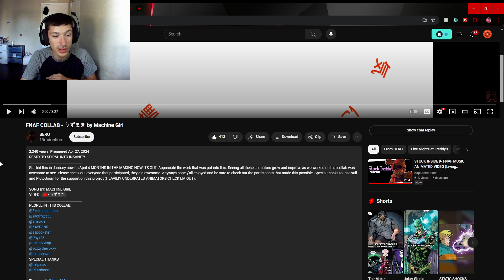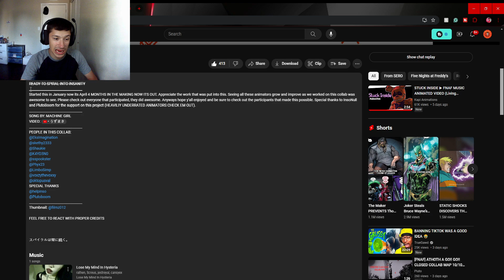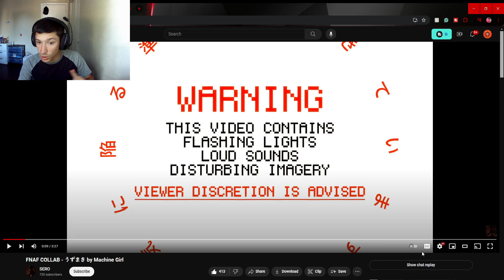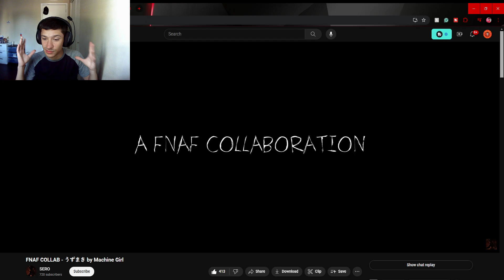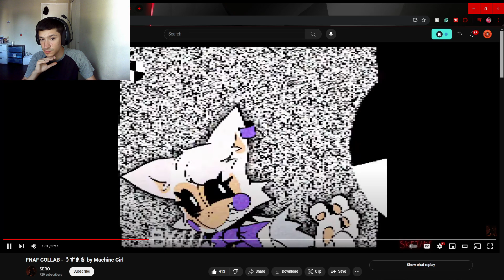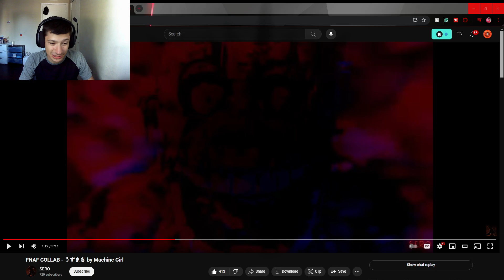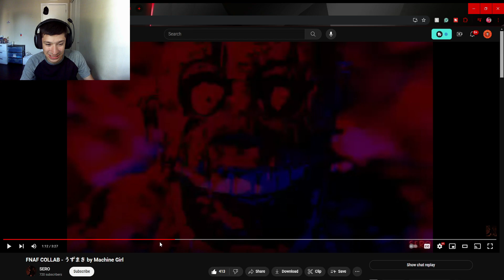Swaggy's Here| Reaction to FNAF COLLAB - うずまき by Machine Girl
P.S. Please check out SERO as well as everyone else involved as they all worked really hard on this and deserve the support also if you want to support this channel then hit the Like Button and Subscribe as it helps a ton!!!

Tags Used: fnaf,five nights at freddys,five night at freddys song,fnaf reaction,fnaf song,fnaf song reaction,swaggy reacts,swaggys here,swaggys here reaction,five nights at freddys animation,fnaf animation,fnaf sfm song,sfm fnaf animation,sfm fnaf song,five nights at freddys song,fnaf uzumaki machine girl collab reaction,fnaf collab reaction,machine girl uzumaki reaction,uzumaki machine girl,uzumaki fnaf collab reaction,uzumaki fnaf collab,うずまき by Machine Girl